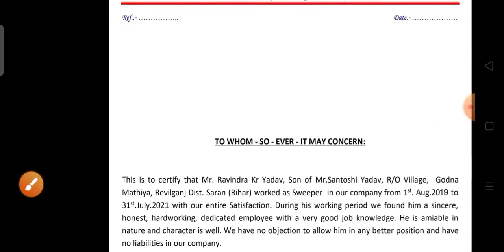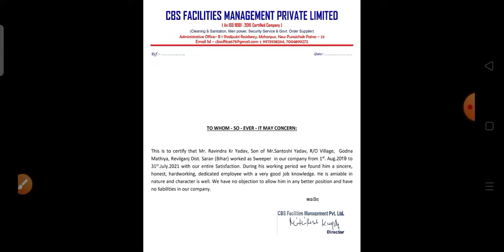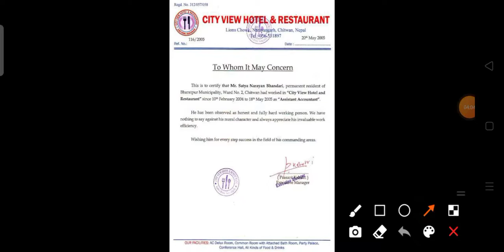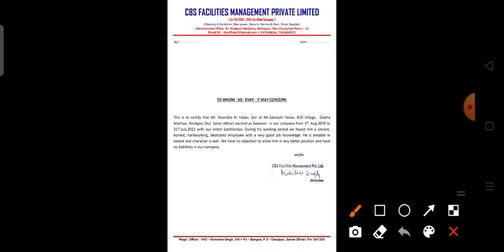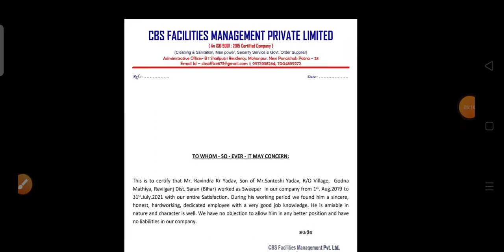BSF Tradesman Experience Certificate कहां से बनवाए | BSF Tradesman Experience Certificate कैसे बनाए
SD Yadav maths book

Boya ka Mic

Lucent's book

My Phone

Acer laptop

SSC prectice book

Upcoming Vacancy 2022 | BSF Tradesman New Recruitment 2022 | BSF Tradesman Experience Certificate kaise banaye